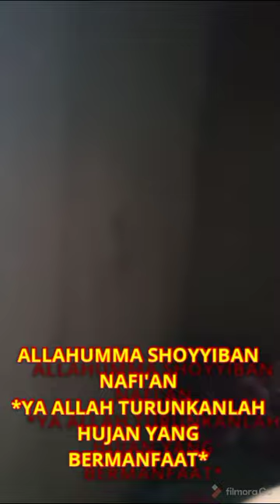SUARA HUJAN || HUJAN DERAS || HUJAN MEMBAWA BERKAH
Syahdunya suara hujan
Kalau turun hujan jangan lupa berdoa ya bunda
"Allahumma Shoyyiban Nafi'an"

Emak-emak yang punya anak kecil, kalau turun hujan pasti spontan langsung nyanyi "Tik Tik Bunyi Hujan" kan?
Sama dong.

Paling senang dengar suara hujan apalagi kalau malam hari, bisa tidur nyenyak.